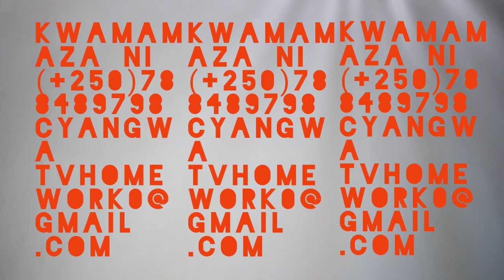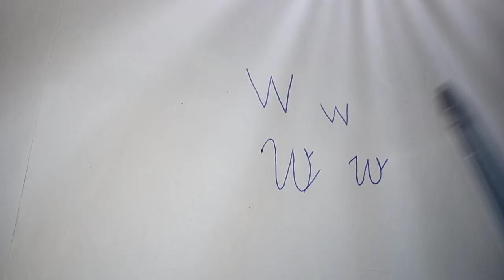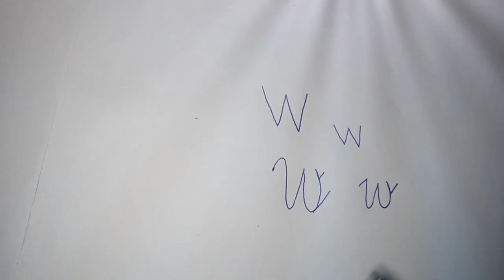W, verisiyo1, igice1